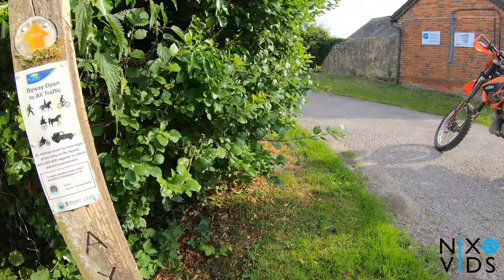Ramsdean Green Lane, Hampshire Summer 2020 (Dry)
Difficulty Rate:
6/10
Enjoyment:
8/10

This is an awesome lane in Hampshire not too far from Petersfield.
It is a Rather Rocky lane and always has a few big puddles at the bottom.

It's a difficult lane to master, but most riders will be able to make it through.

Name and Artist:
Rock Background Music